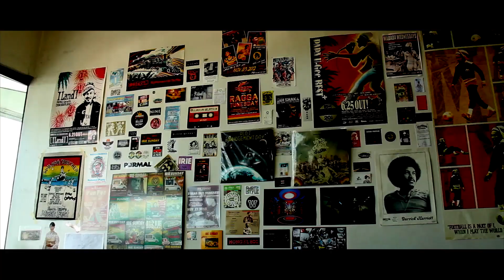I-VAN - AB シ〜【Music Video】prod by Wukacja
『AB シ〜』Free Downloadはこちら